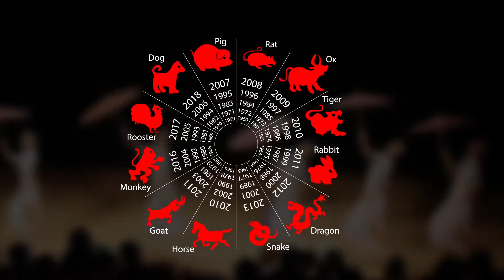Chinese New Year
I’ve been fortunate to partake in multiple Chinese New Year festivities throughout my life. Each year is always a unique experience and this past Saturday was no different. I was invited to the Confucius Institute at the University of Saskatchewan’s New Year celebration, where the celebrations took many impressive forms.